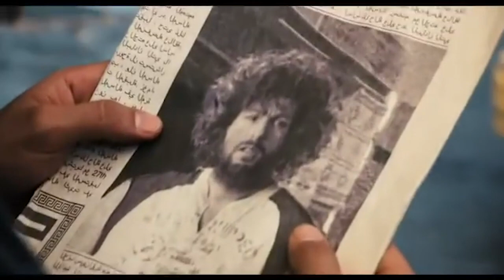You Don't Mess with the Zohan (2008) Trailer #1 | Movieclips Classic Trailers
Check out the official You Don't Mess with the Zohan (2008) trailer starring Adam Sandler!

Starring: Adam Sandler, John Turturro, Emmanuelle Chriqui
Directed By: Dennis Dugan
Synopsis: Tired of all the fighting in his country, legendary Israeli commando Zohan (Adam Sandler) fakes his own death and goes to New York, where he can fulfill his fondest dream: to become a hairstylist. Zohan's sexy way with a cut and curl makes him a hit with Manhattan's women, but when enemy Arabs spot him, Zohan has to call on his military skills if he is ever to wield scissors again.